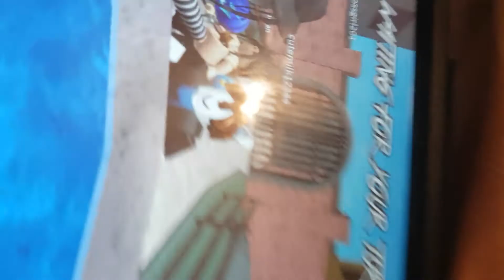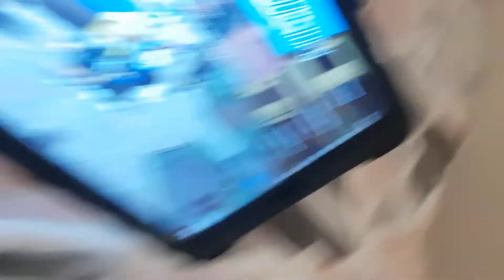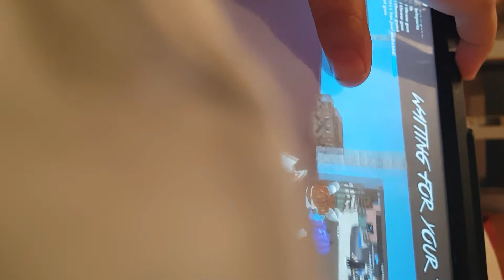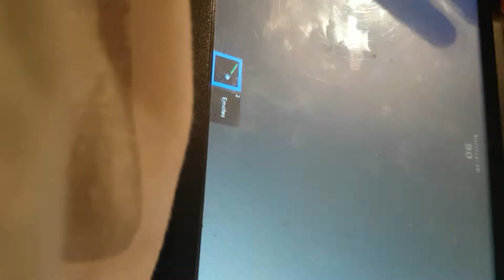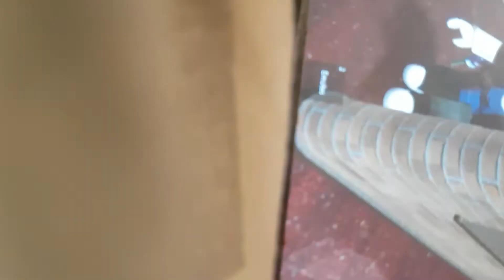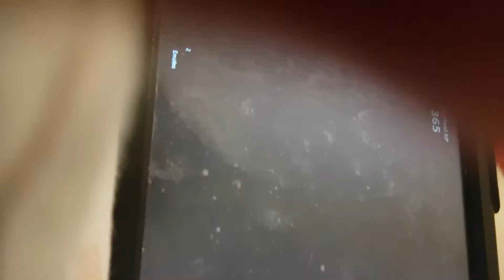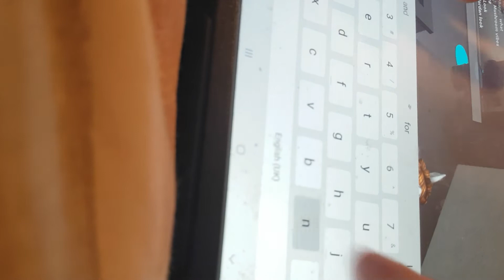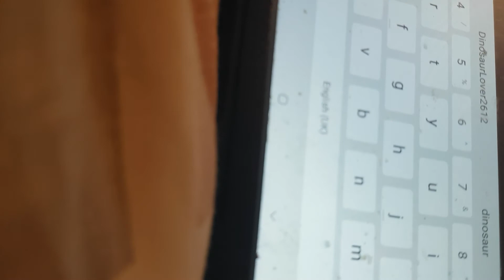roblox mm2 (it's my first vid!)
this is my first vid just about roblox mm2